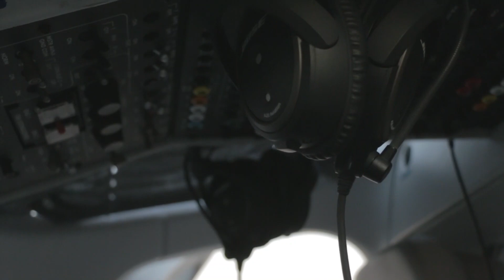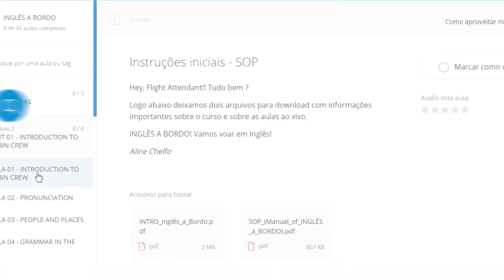CHELFO TREINAMENTO & CONSULTORIA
Quem nunca teve o sonho de pilotar um avião? Nos estúdios do programa, a Aline Chelfo, Sargento da aeronáutica, ex controladora de voo, piloto de helicóptero e fundadora da CFT Schooll conta um pouco sobre sua trajetória de sucesso.